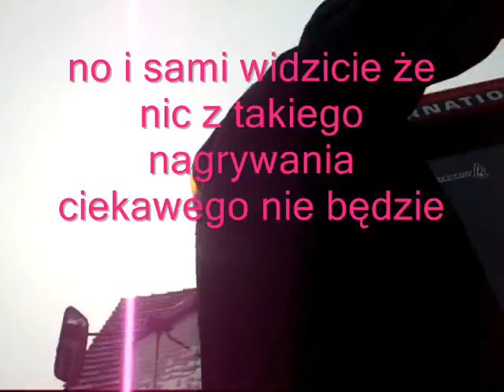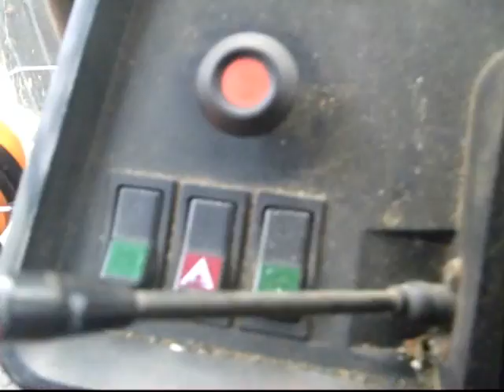Przygotowywania do sezonu 2013 cz 1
tytuł piosenki 6:00  Dj Gollum - Im A Passenger
Wesołych, Radosnych świąt koledzy i koleżanki